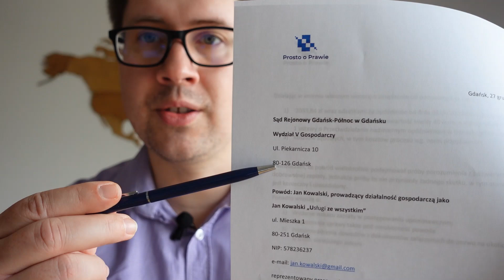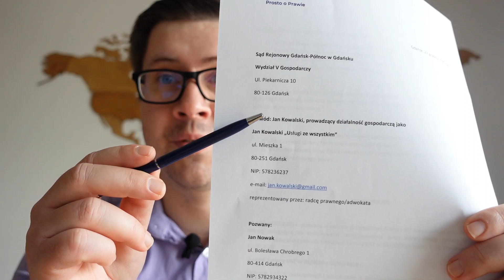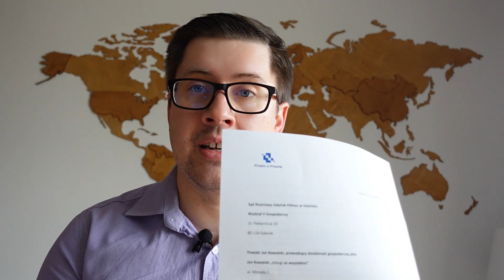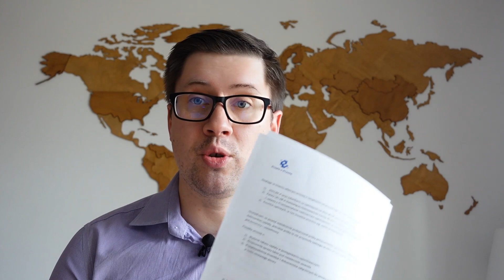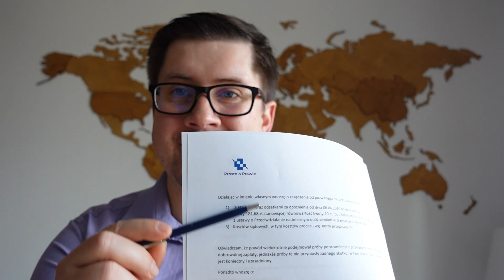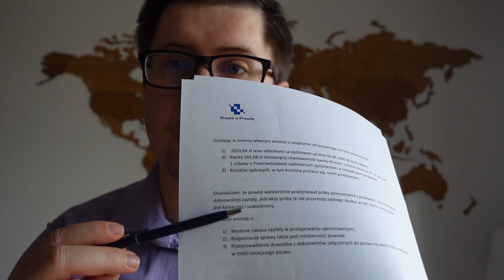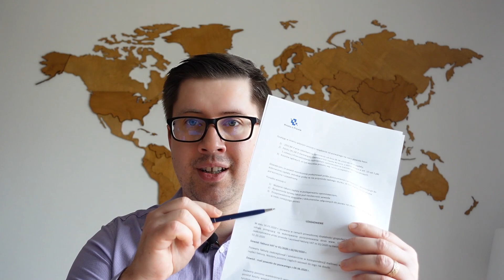Jak odzyskać swoje pieniądze? windykacja. Jak napisać pozew o zapłatę? Komentarz prawnika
Prawnik opowiada jak odzyskać swoje pieniądze? Jak napisać pozew o zapłatę? Koszty windykacji
Patronite: